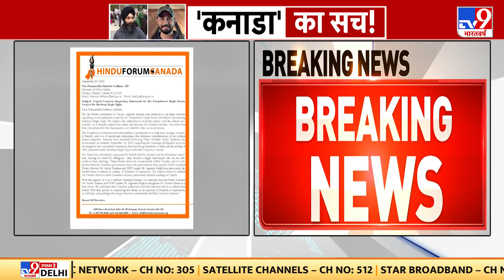India Canada Visa: कनाडा में हिन्दू संगठन ने खालिस्तानी आतंकी के खिलाफ उठाई आवाज